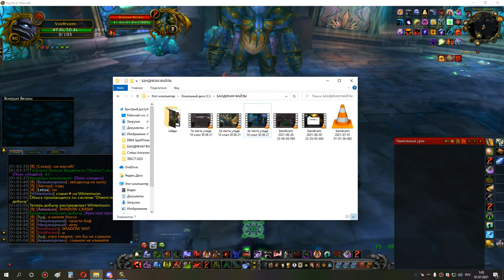3я часть ульда 25 бдк 30 06 21